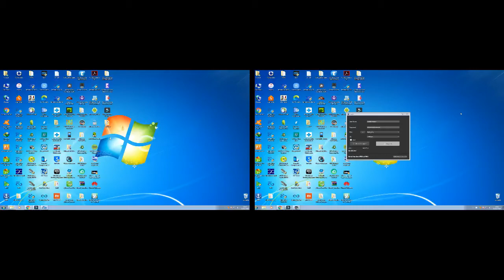CM2 VS EFT A REMOVE FRP SUR PCU MTK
مقارنة CM2وEFT في ازالة FRP لاجهزة MTK
DONGLE CM2
DONGLE EFT
ALCATEL 5045
BY ELECTROO MOUSSA